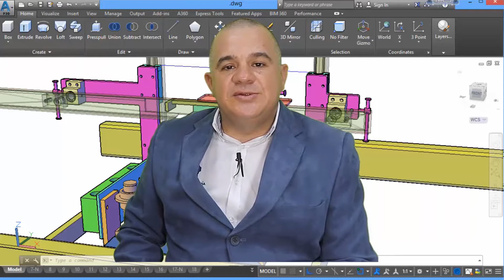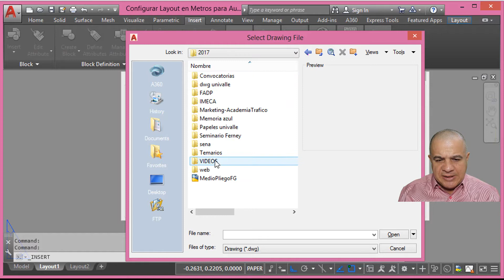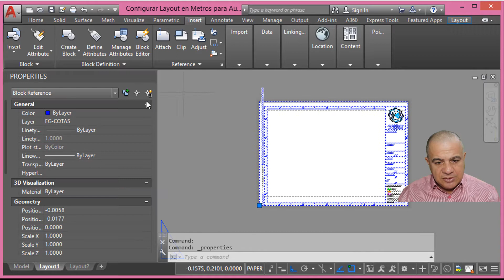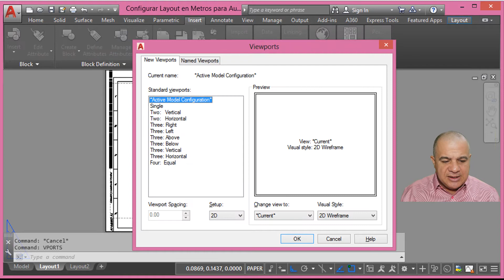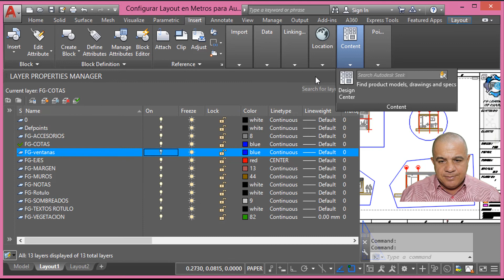Crear Ventanas en el Layout de AutoCAD 2018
DESCRIPCIÓN
El objetivo de este vídeo es enseñarte en los próximos 7 minutos y 20 segundos. Es enseñarte crear ventanas rectangulares, circulares, pentagonales y poligonales así como configura sus escala en AutoCAD 2018

Agradecimientos a por el intro del video.

Contacto Para Asesorías, Seminarios Y Cursos Personalizados (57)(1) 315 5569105